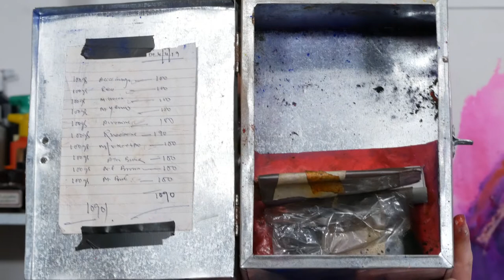A Painter's Thoughts on Travel with James Alfred Hart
James Alfred Hart discusses finding inspiration through travel and how the challenges of being in the unknown helped him discover a more personal style.